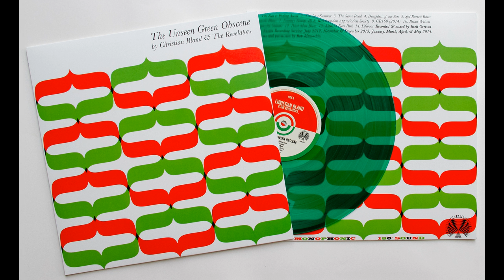Christian Bland & The Revelators - Brian Wilson -The Unseen Green Obscene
CHRISTIAN BLAND & THE REVELATORS - THE UNSEEN GREEN OBSCENE - RVRB-020 -
Released September 23, 2014 via The Reverberation Appreciation Society. Available in our online store music outlets worldwide.